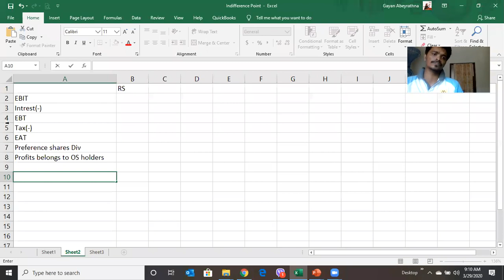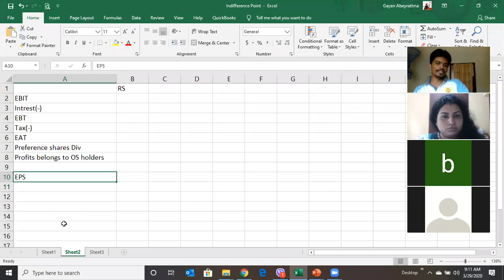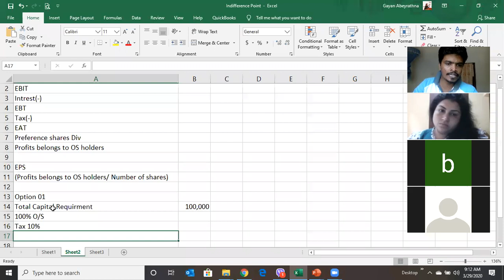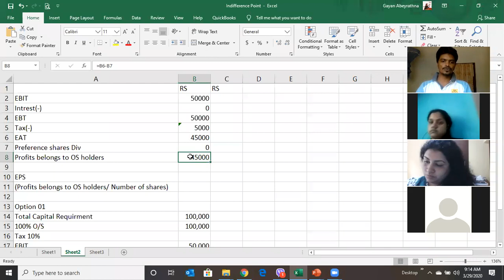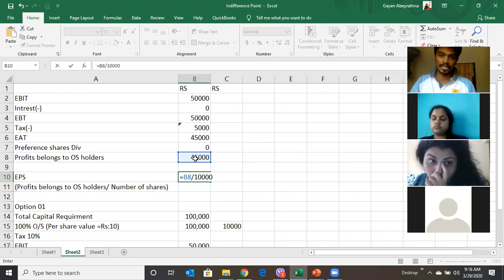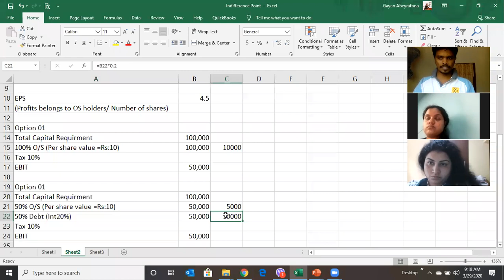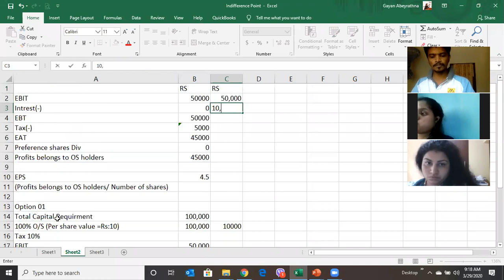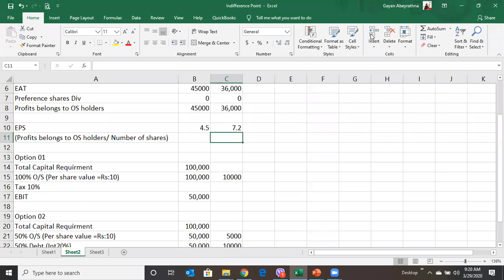Indifference point 02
Online Lecture session